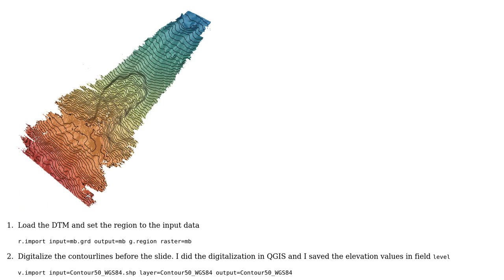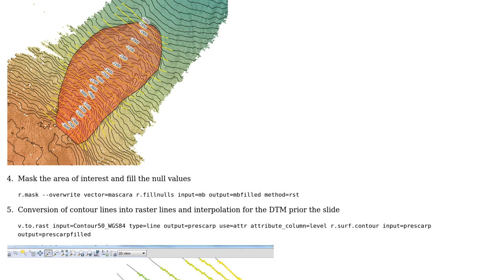GIS: How to restore a scarp surface grid to calculate material loss? (2 Solutions!!)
GIS: How to restore a scarp surface grid to calculate material loss?

With thanks & praise to God, and with thanks to the many people who have made this project possible! | Content (except music & images) licensed under CC BY-SA | Music | Images & others | With thanks to user Marion Brunet user Marco user Gery and the Stack Exchange Network Trademarks are property of their respective owners. You are responsible for your own actions.